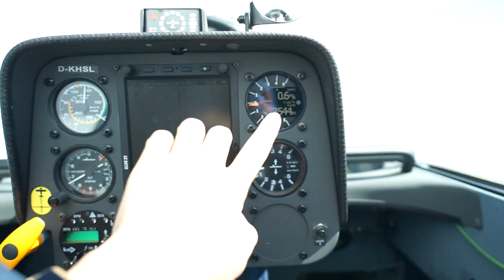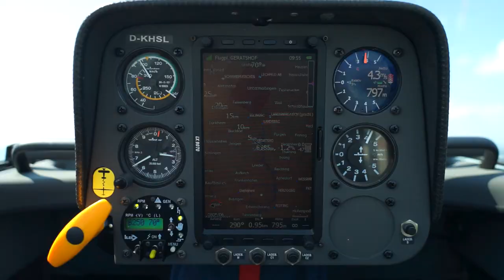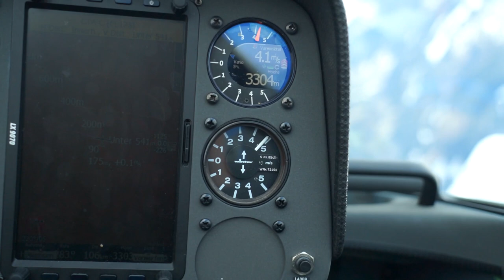MOUNTAIN GLIDING with Oxygen ❄️ ARCUS M flying around snow showers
I was DEEP FROZEN -  After about 6 hours in the Arcus flying in the Alps I - even though I was wearing multiple layers of skiing clothes in the end of April...  Here is the footage of an intense Glider Race against Snow in the Mountains. Gotta love every opportunity to go gliding with oxygen!

This flight we were facing a real snow shower slalom. Gliding in the Alps is an unique experience every time!

And always remeber: Everyone can fly - Take more Adventures! 🔥